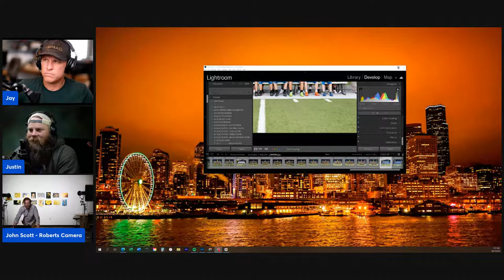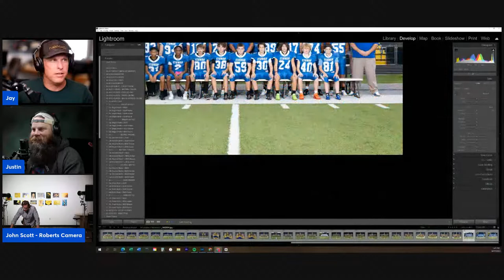Team Lighting with John Scott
We are bringing gear expert John Scott of Robert's Camera to the show to talk about large team and group lighting.  Perfect timing for those of us photographing large football, band, and volleyball teams this fall.